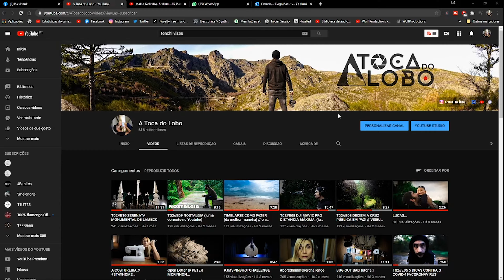A vida antes do COVID // Life before COVID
Uma maneira de passar o tempo na praia e fazer um short sobre a vida antes do COVID.

______________________WOLFPRODUCTIONS__________________________

____________________________MATERIAL______________________________